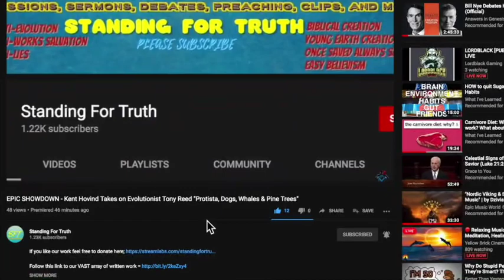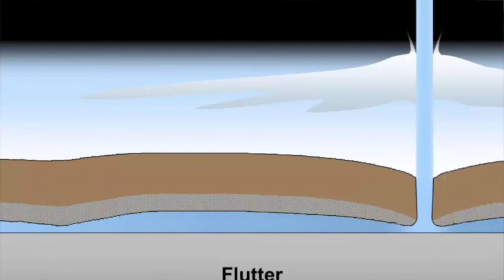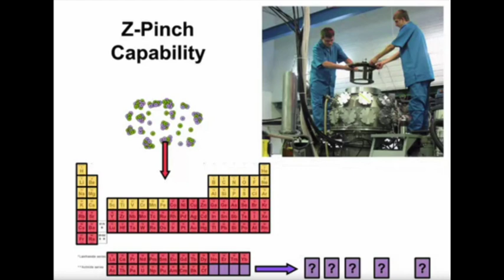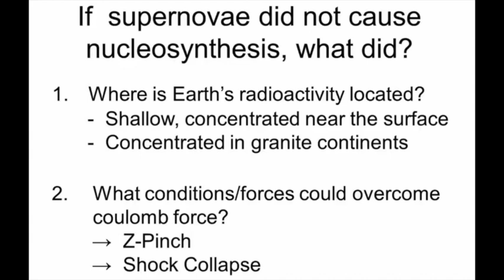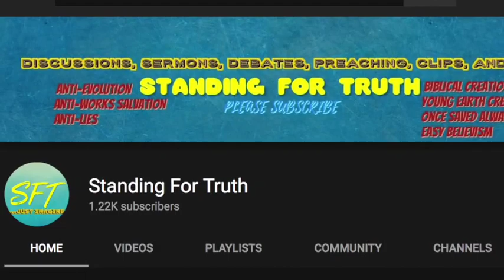Radiometric Decay and Age of the Earth.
Did the Elements of Earth form from our sun as secular science tells us? Or did they form from Noahs flood? Get your answer here :)
Rawmatt is a promoter of the Eternal life fan club (Roen Horn), Standing for Truth & The Healthy Life (Markus Rothkranz) YouTube channels. He is also an active professional cage fighter, author, lecturer, with a Dr in Divinity. He also have offshoot certifications in NFPT (Nationally Accredited Personal Trainer Certification), Today he is an ordained minister, educated in diachronic Linguistics and Religious historian. He is also supplement formulator for Markus Rothkranz “body force products” line and work with the "Eternal Life Fan club" who run all his online content. Certified in every known system of herbalism worldwide, rawmatt dedicates his time spreading knowledge any way possible. He created a natural cure to lyme disease which can be found here; and he began using the nickname "RawMatt" because of his 100% raw diet which consists of all raw vegan foods for 2 decades now. Rawmatt is a huge health and fitness fan, nutritionist, advanced herbalist, and gerontologist. With a career in microscopy and secretly behind the scenes in guru to the guru's. Today Rawmatt focuses on and promote longevity, fitness and Creation science. Like to read? he is an author of many books which can be found on Amazon BUT you can Follow this link all his work for FREE !! If you enjoyed the book, plz leave a comment on Amazon for others to know what you thought.